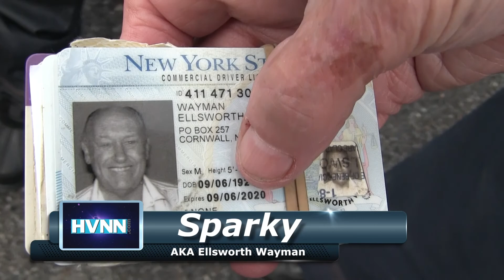Jay Behrke's HVNN 2016 Year in Review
The most memorable moments from my past year reporting for the Hudson Valley News Network (HVNN.com)